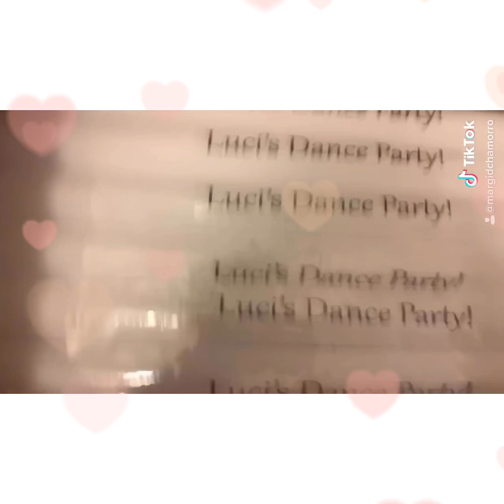Birthday Wishes for Luciana and a sneak peek of her JUST DANCE 9th Birthday Party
A special thank you to all of Luci’s friends and family for such sweet and creative Birthday Wishes.💘 I assure you she will never forget her JUST DANCE 9th Birthday Party! You all made it extra special 🤩.

To my dream team dancepatrol🖤.. It truly takes a village to pull off this much FUN!! 🙏✨TY

Y así con el corazón le pusimos todo nuestro amor en cada detalle por hacer esta ilusión de fiesta de Lucianita una realidad!

🥳🎉🎶Un Dance Party donde todos los niños gozaran bailando, jugando y compitiendo con old school party games!!🎶🎉🥳

dancepatrol🖤 Renan Buitrago Lizette Chamorro Aguirre Tash Marie Carol Wingester

Te amamos Lucianita💕que Dios te proteja y bendiga siempre 🙏💖

historiasparaluciana💖📝✨ @ Parkland, Florida